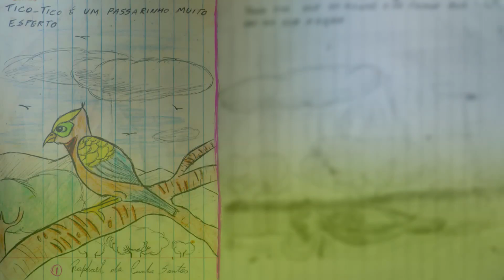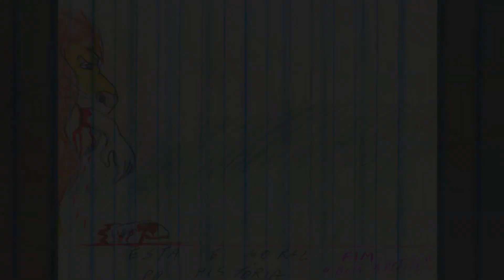AS AVENTURAS DE TICO-TICO | Versão Japonesa | ティコティコの冒険。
AS AVENTURAS DE TICO-TICO
ティコティコの冒険 | TikoTiko No Bōken

Versão japonesa desse clássico quadrinho de maior sucesso mundial.
Ganhou vários prêmios e continua ganhando.
Entrou nos livros dos recordes entrando na listas dos 10 quadrinhos mais lido no Mundo todo.

As Aventuras de Tico-Tico foi o meu primeiro quadrinho criado em 1995.